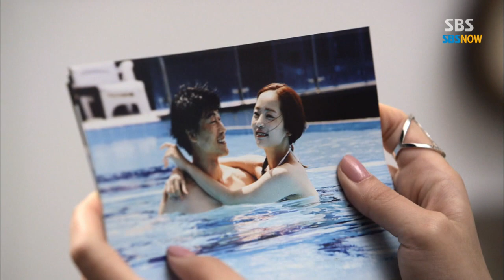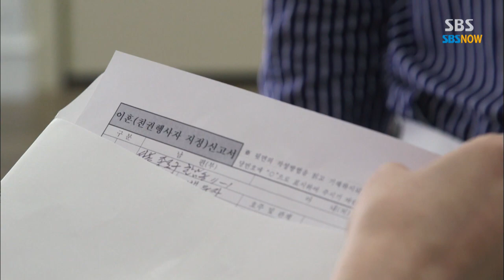SBS [유혹] - "이제 내 인생에서 빠져줘야겠어"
SBS 월화드라마 유혹 9회
Temptation
본방송 Mon(월) 10:00PM
재방송 Sun(일) 01:10PM